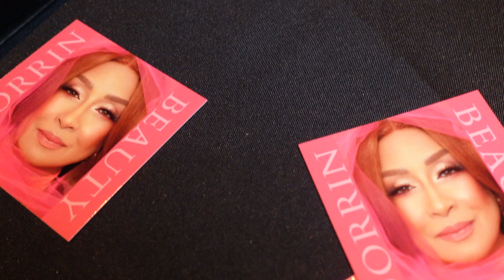VLOG: Dorrín Beauty Brunch in Dallas! 🌹🩷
Hi my loves! We’re back with another vlog. I had to bring y’all along to brunch in Dallas with Aunty Dorinda & Dorrín Beauty. Enjoy 🩷